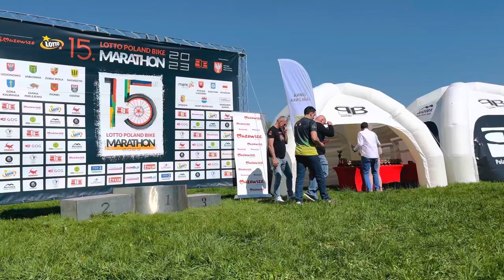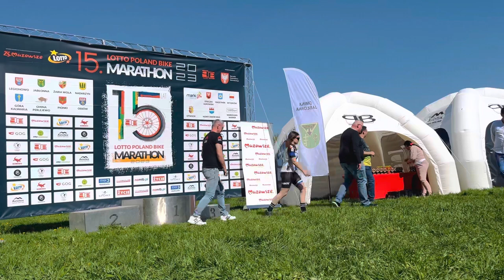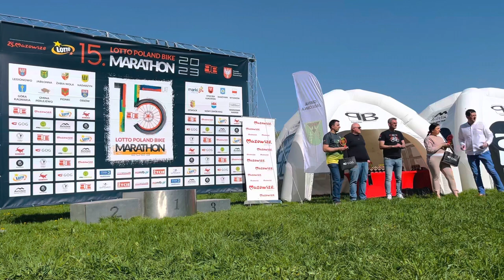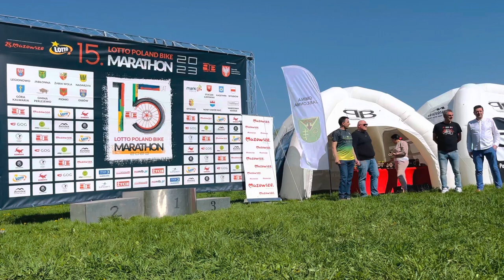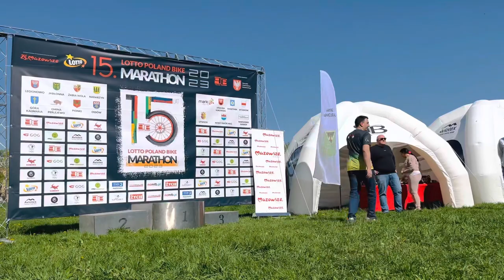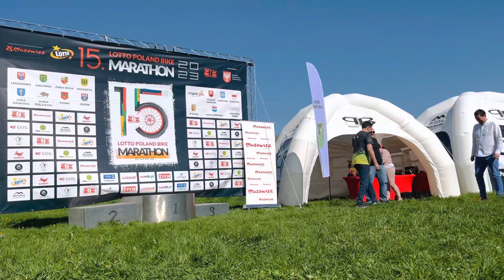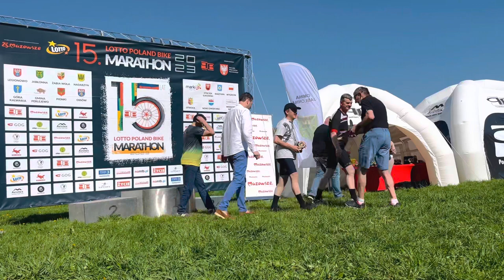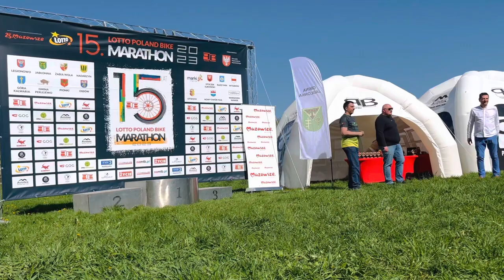2023.04.23 Poland Bike Marathon - Jabłonna - Dekoracja Dystansu Mini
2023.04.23 Poland Bike Marathon - Jabłonna - Dekoracja Dystansu Mini @polandbike7908